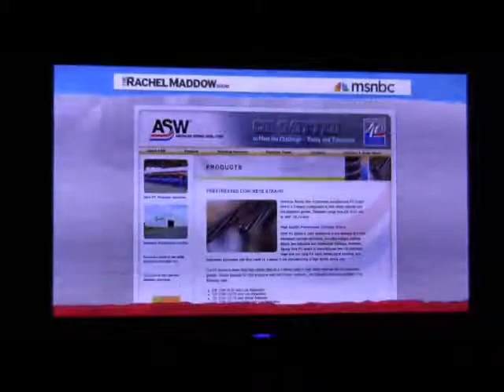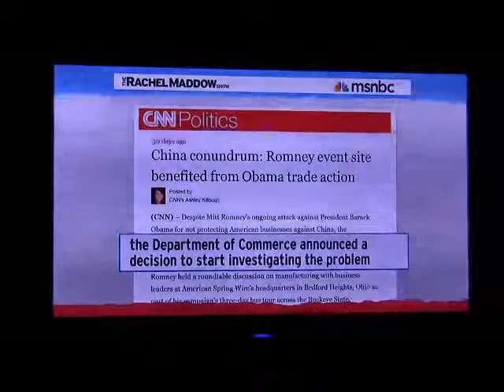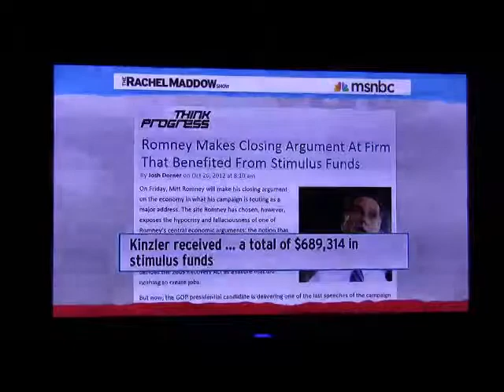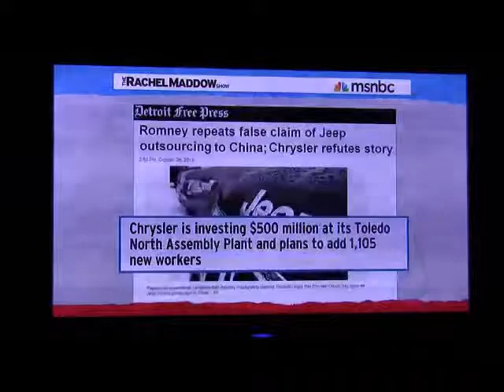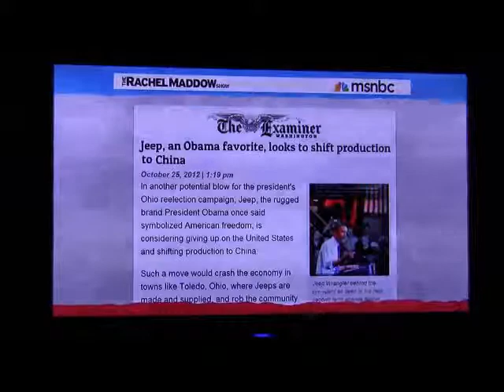Telling the doctor that saved your life that he doesn't know what he's doing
Romney tells company that unlike President Obama-he will be tough on China-to a company that President Obama helped by being TOUGH ON CHINA. At another company, Romney talked about how the president's stimulus did not help private companies-this was a company that is here today BECAUSEof the president's stimulus program. Romney speaks in Ohio telling voters that Jeep is moving all production to China..must be true because he read it in a right wing blog! They say Romney is just an empty suit-I disagree-I think there is a very sophisticated recording device in the suit that the right wing campaign can push a button that spews information at random. Facts be damned. Audience experience be damned. Full speed ahead!